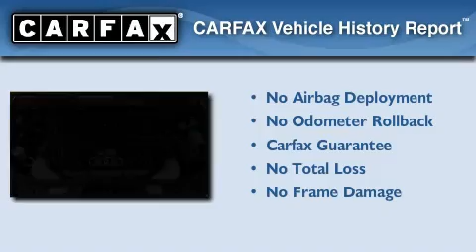2003 Audi RS6 Naperville IL 60540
We've been honored to serve the Naperville IL area , we promise that your experience at our dealership will exceed your expectations !

 Year : 2003

 Make : Audi

 Model : RS6

 Engine : Gas V8 4.2L/255

 Trans . : Automatic

 Exterior : Daytona Gray Pearl

 Miles : 89,875

 Interior : Silver

 Stock : P3045A

 Continental Audi of Naperville

 1527 Aurora Avenue

 Used 2003 Audi RS6 Naperville IL